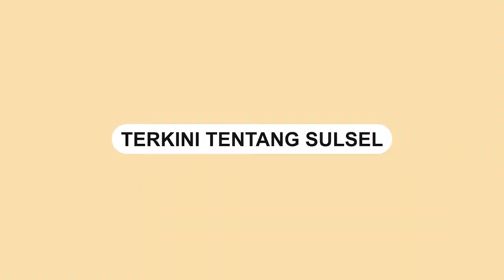Mesut Ozil Sholat Jumat di Masjid Istiqlal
Sebuah video memperlihatkan Mesut Ozil sholat Jumat di Masjid Istiqlal, Jakarta Pusat.

Terlihat Mesut Ozil memasuk masjid melalui pintu VIP.

Selama perjalanannya itu, Mesut Ozil mendapat sambutan yang hangat.

Mesut Ozil didampingi Imam Besar Masjid Istiqlal, Prof. Dr. K.H. Nasaruddin Umar, M.A.

Keduanya berjalan menuju pintu masuk Masjid Istiqlal dengan pengamanan ketat para petugas.
Video terkini dan terbaru..